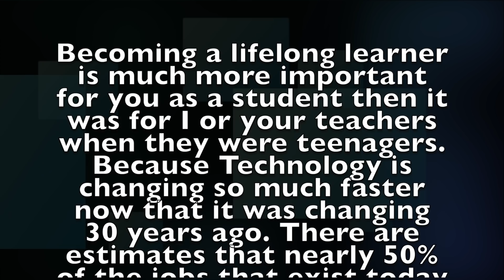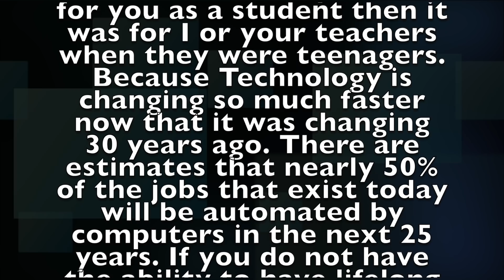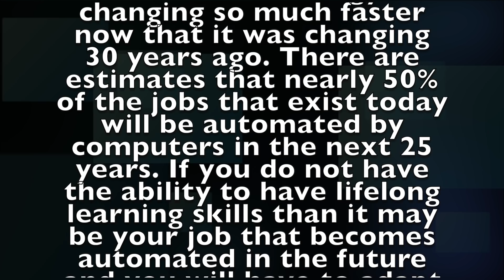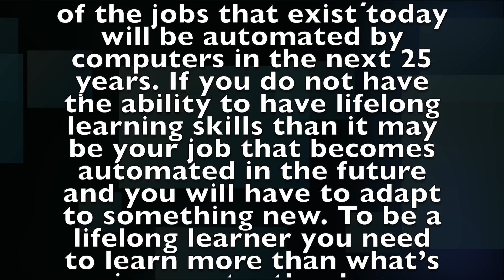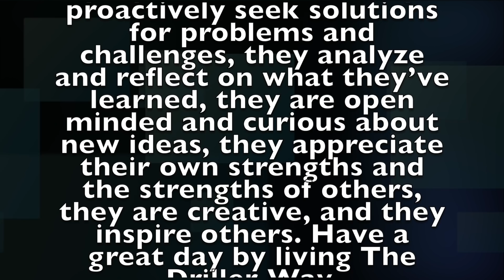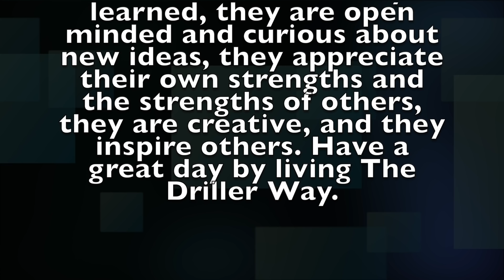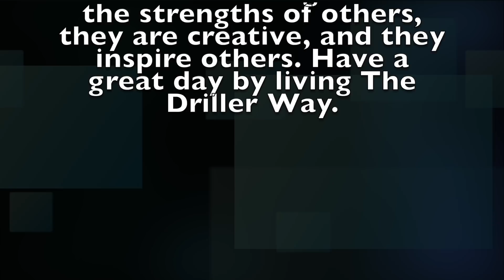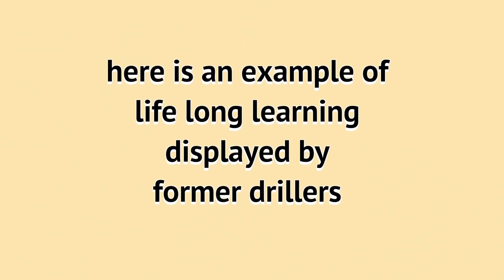Driller Way: life long learning